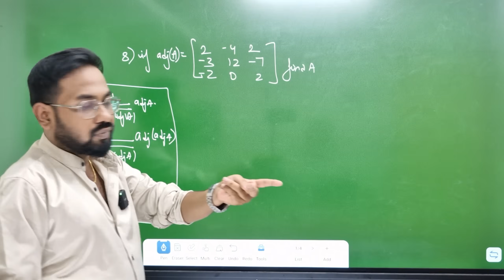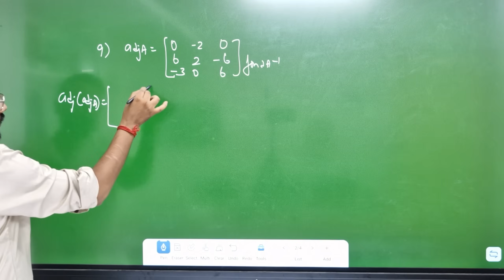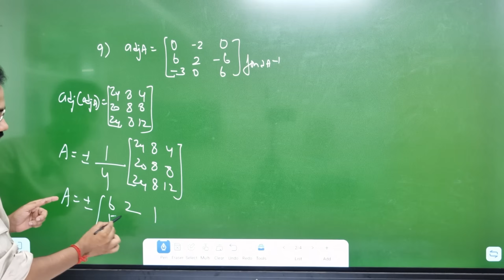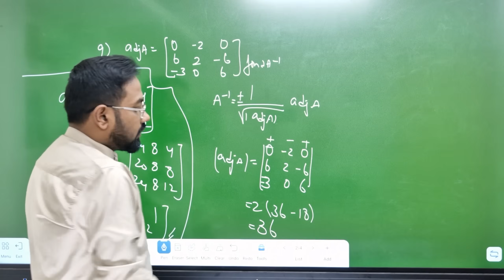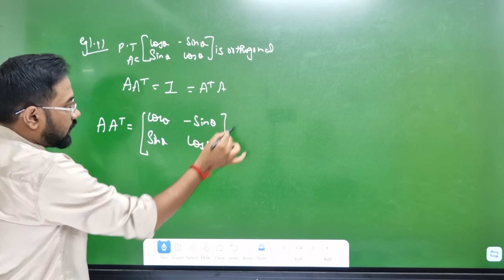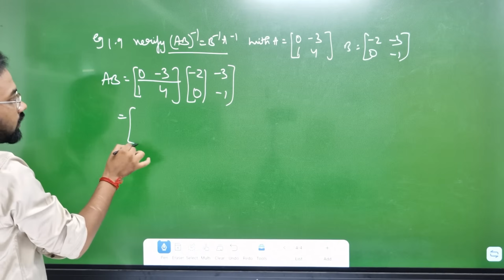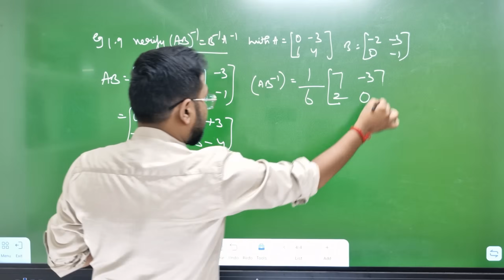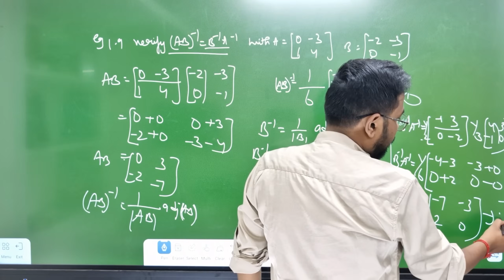12th Maths | Day 2 | Ex 1.1- qno 8,9 |Example 1.11 1.9| 40 days leave crash series-1st mid term 2025